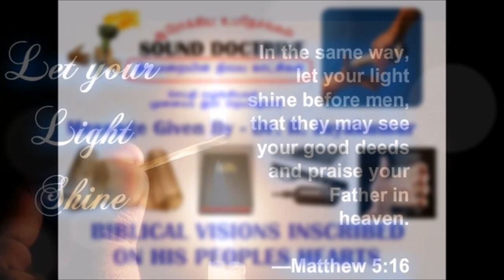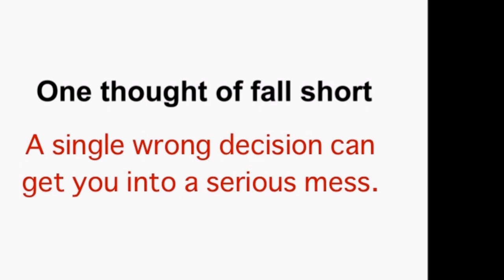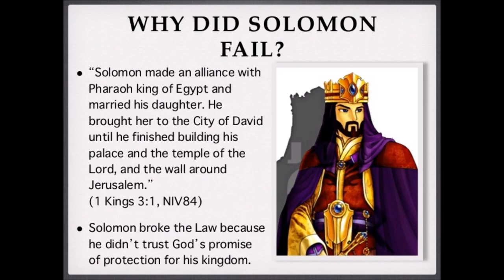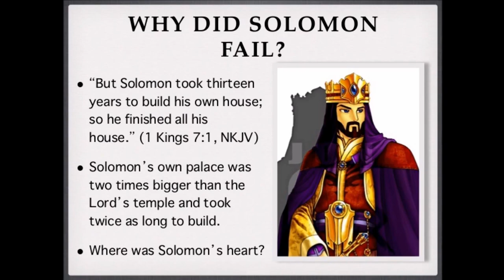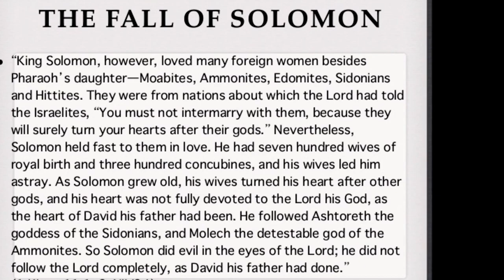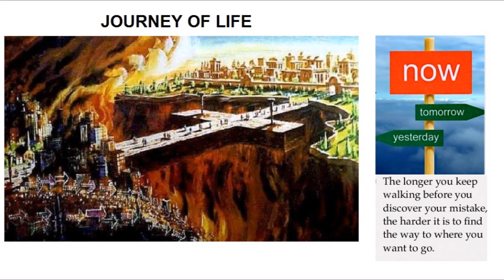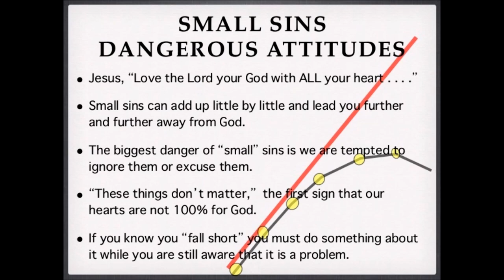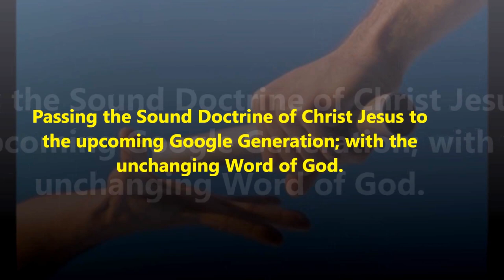Counterfeit gods - Glory and Tragedy - சாலொமோனும் - வாழ்வும் வீழ்ச்சியும் - Dr. R. Jayakumar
தெய்வம் இல்லாத தெய்வங்கள் - Counterfeit gods - The Glory and Tragedy of King Solomon - Dr. R. Jayakumar Bible Study - சாலொமோனும் அவனது பல மனைவியரும் - வாழ்வும் வீழ்ச்சியும் - முனைவர். இரா. ஜெயக்குமார்